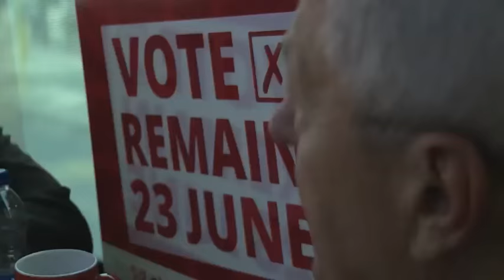Alan Johnson: I won't share a platform with David Cameron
We spent the day with the leader of Labour's Remain campaign.